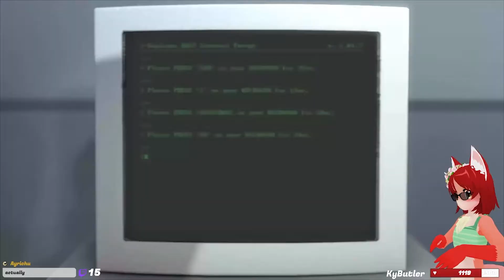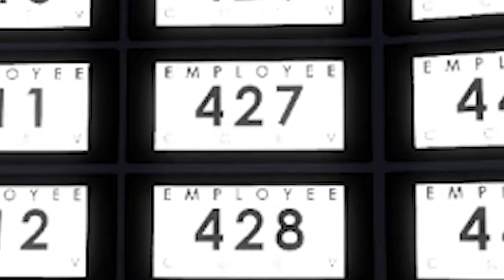And Stanley . . . was happy. - The Stanley Parable #1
THE GOOD ENDING . . . or is it ? Is it truly enough to escape and leave behind the questions that you were posed? What else lies deep within the heart of this company? Guess we'll see next episode! hehehehe

560 subscribers (+10 great to meet you!), 1,143 followers on twitch (+11 thank you for following!)